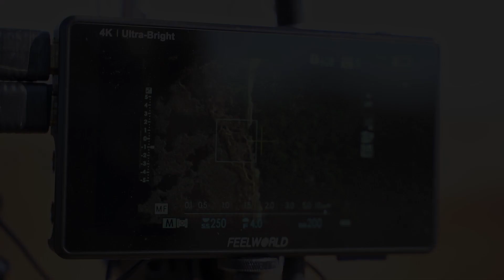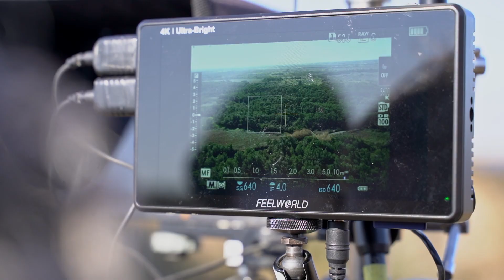Fuji GFX100S medium format aerial photography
Fuji GFX100S medium format aerial photography, thanks to @FujifilmItalia , oasi protetta Le Cesine (Vernole, Lecce), Davide Pirri (backstage).